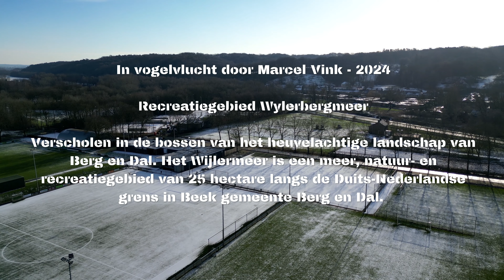Recreatiegebied Wylerbergmeer - Beek) Berg en Dal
Recreatiegebied Wylerbergmeer in vogelvlucht